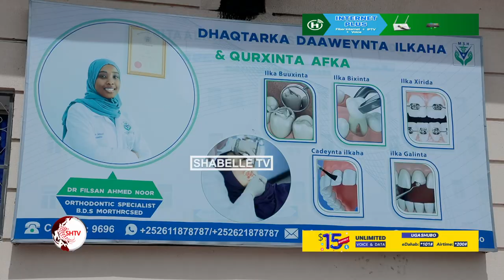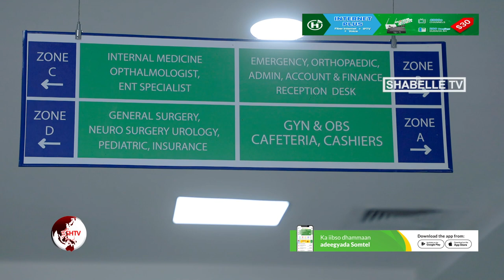Isbitaalka Muqdisho ee degmada Yaaqshiid oo keenay Qaliimadii loo aadi jiray dalka Dibadiisa.